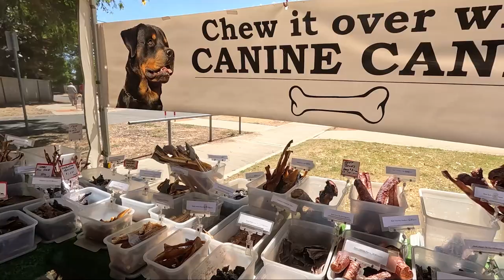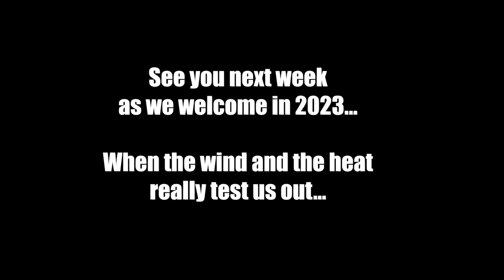OFF-ROAD CAMPER TRAILER`S WHEN ITS REALLY WINDY SUCK! Beachside town family camping heading north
What can you do Camping when its blowing 40-50kmh in a beachside town with a Camper Trailer? Day 1 of our new years get away isn`t going to plan but we try make the most of it before it gets windier and hotter!